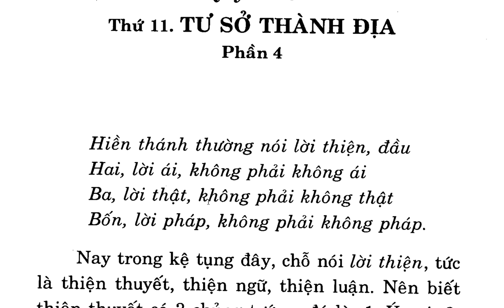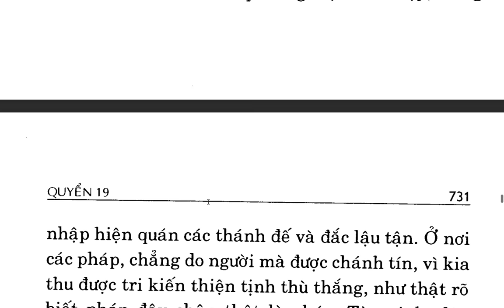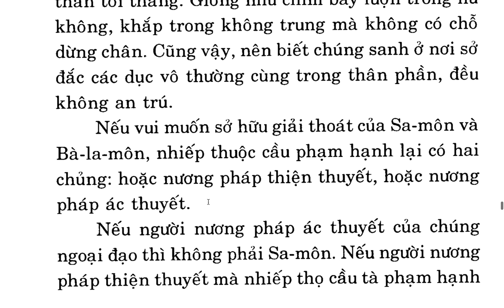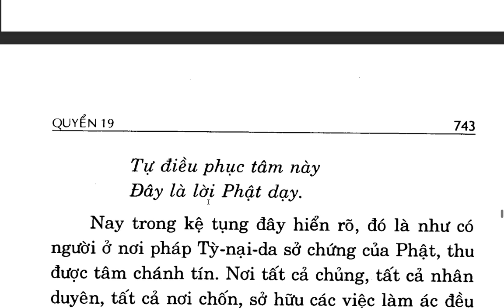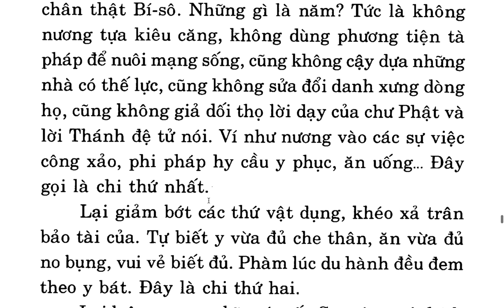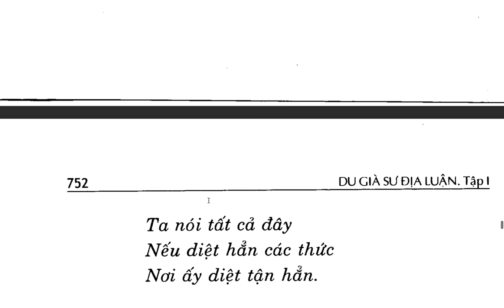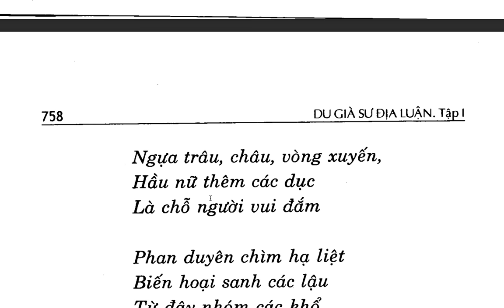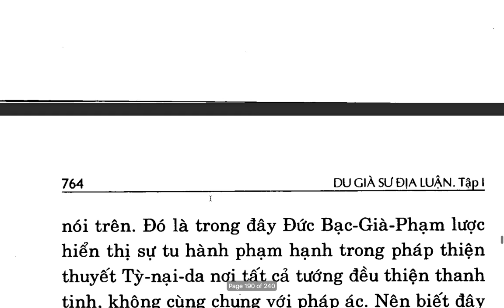Du Già Sư Địa Luận - Bồ tát Di Lặc - Việt dịch Thích Giác Phổ - Trần Phá Nhạc (32)